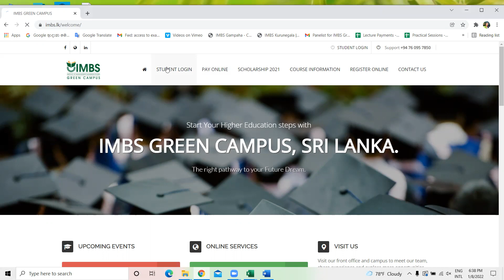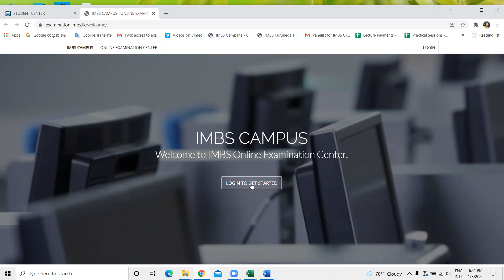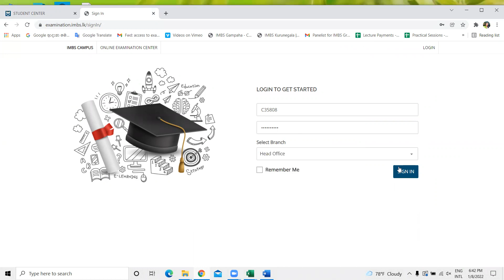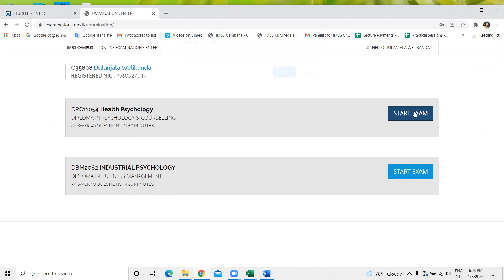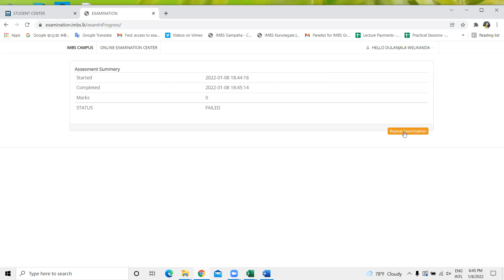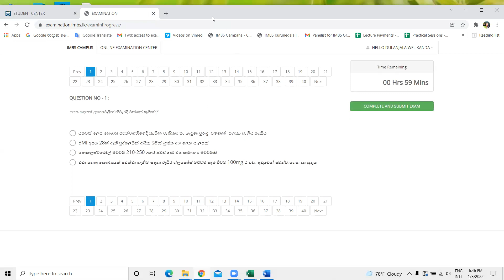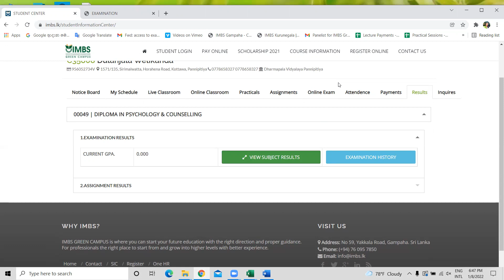How to Login Exam System